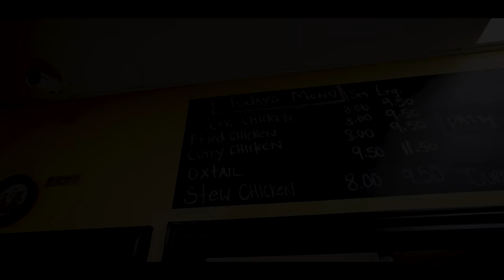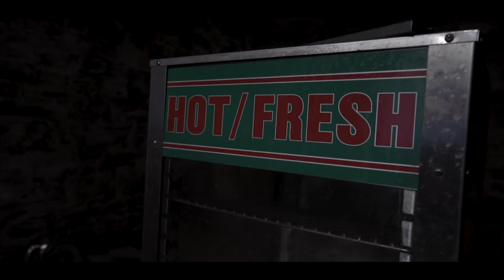Dre Barrs - Hail Mary [ Official Video ] (Dir.@ShotByHuss)[4k]